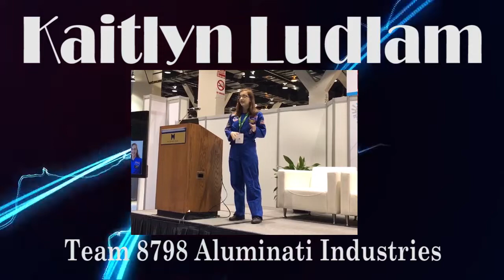Dean's List Finalists - FIRST Tech Challenge Florida 2019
Congratulations to the Dean's List Finalists who will represent Florida at the FIRST Championship Event in Houston
1:14 - Aashni Patel -  Team 4227 Metal Morphosis
2:04 - Blake Sanders -  10497 SwampBots
2:53 - Frankie Zahrt - Team 5937 Renaissance Robotics
3:49 - Kaitlyn Ludlam - Team 8798 Aluminati Industries

And thank you to the 11 Florida FIRST Alumni former Dean's List Finalists who volunteered to judge the FIRST Tech Challenge Florida Championship 2019 Dean's List Award Finalists.